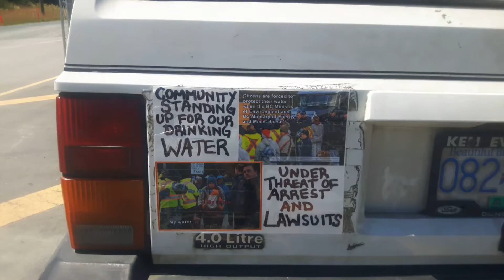Decorated my car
New driving billboard